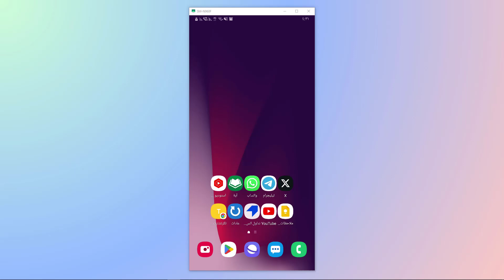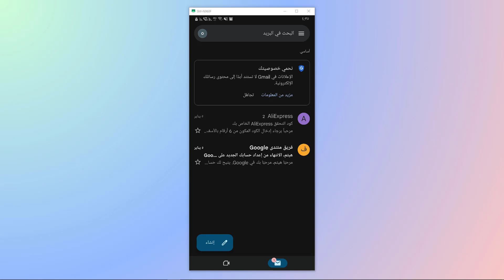كيفية ايجاد الايميلات المؤرشفة في gmail | كيفية إلغاء أرشفة رسائل البريد في Gmail